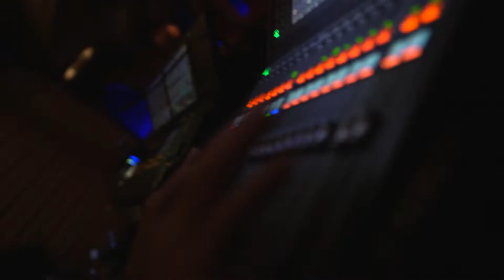Les coulisses de JE FILME LE MÉTIER QUI ME PLAÎT - Saison 15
Plongez dans les coulisses de la cérémonie de JE FILME LE MÉTIER QUI ME PLAÎT - Saison 15 au Grand Rex, en compagnie des partenaires officiels, des lauréats, et du président du jury Dany Boon.

🙌 Merci à tous d'avoir regardé cette vidéo. Si elle vous a plu, n'hésitez pas à nous le faire savoir par un like ! Aussi, faite-nous savoir en commentaire une idée de vidéo qui vous intéresserait !

📣 Nos Concours ouverts à tous :
Je Filme Le Métier Qui Me Plait : jefilmelemetierquimeplait.tv
Je Filme Ma Formation : jefilmemaformation.tv

📍 Restez-connectés !